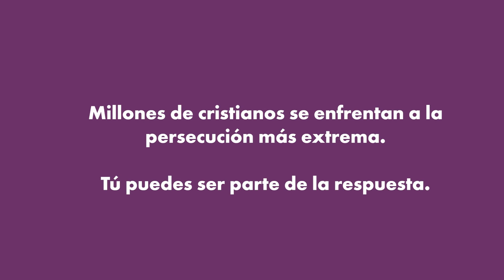Restauradas por Jesús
❌ Cuando Damaris y sus hermanas fueron secuestradas, no podían imaginar lo que les sucedería en aquellos días: aunque sus padres pudieron reunir la cantidad de dinero necesaria para el rescate, ella y su hermana Faith fueron violadas con tal brutalidad que les hicieron desear la muerte.

🙌 Dámaris y Faith creyeron que habían sido marcadas para el resto de sus vidas y que nunca recuperarían la dignidad; sin embargo, en uno de nuestros centros, dieron un paso para ser sanadas: 𝗰𝗼𝗺𝗽𝗮𝗿𝘁𝗶𝗲𝗿𝗼𝗻 𝘀𝘂𝘀 𝘁𝗿𝗮𝘂𝗺𝗮𝘀, 𝗹𝗹𝗼𝗿𝗮𝗿𝗼𝗻 𝗮 𝗹𝗼𝘀 𝗽𝗶𝗲𝘀 𝗱𝗲 𝗹𝗮 𝗰𝗿𝘂𝘇 𝘆 𝗳𝘂𝗲𝗿𝗼𝗻 𝗹𝗶𝗯𝗿𝗲𝘀 𝗱𝗲𝗹 𝗱𝗼𝗹𝗼𝗿.

🙏 Ora.
💬 Comenta.
📲 Comparte.